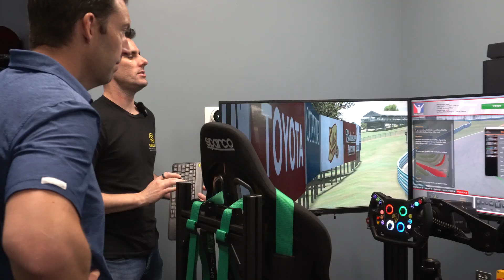6DOF Motion Simulator in Chicago!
We shipped a full 6DOF motion simulator to Chicago to install for a customer. This was Konrad's first install!